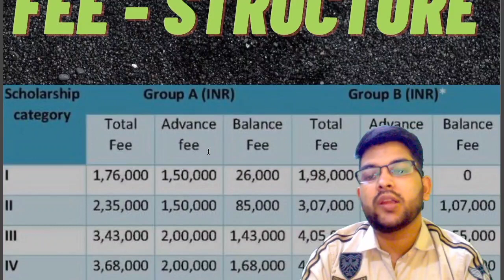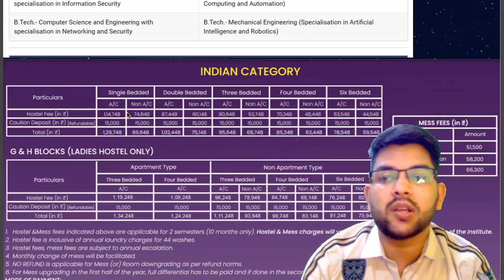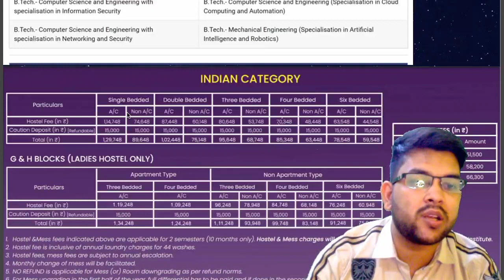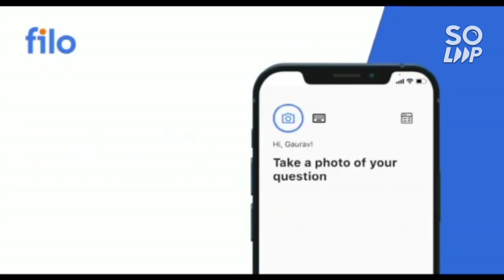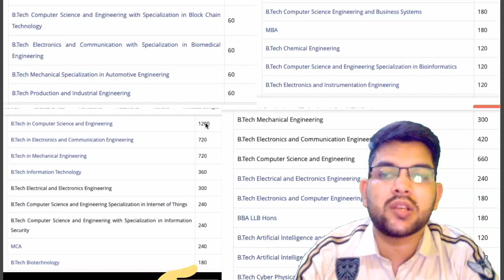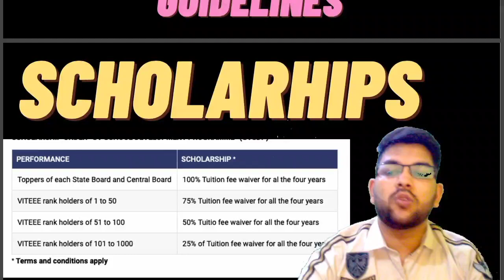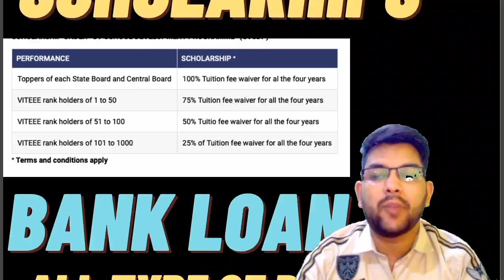VIT Counseling 2022 | Fee structure | Scholarship | Refund policy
(VITEEE COUNSELLING STEP BY STEP 2022)

(VITEEE COUNSELLING 2022 PHASE 1 CUT-OFF ALL BRANCH)

(COMEDK 2022 COUNSELLING DATE OUT )